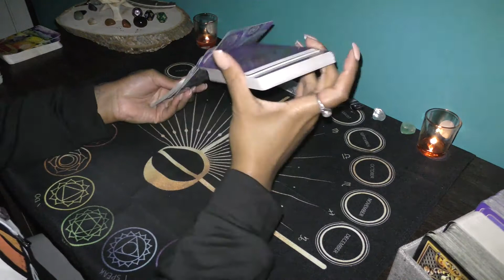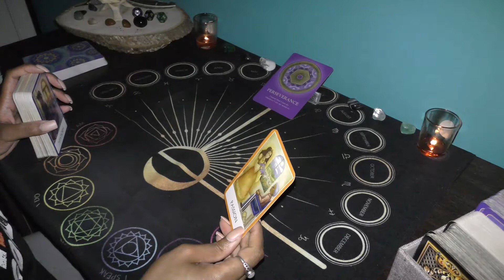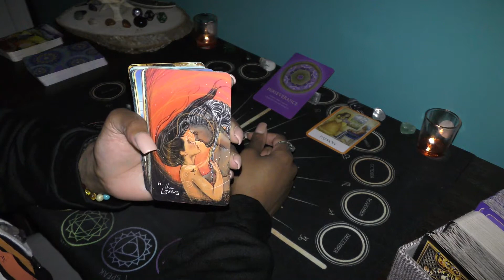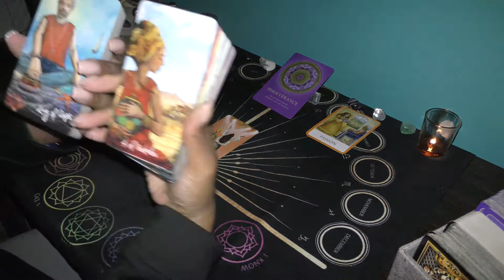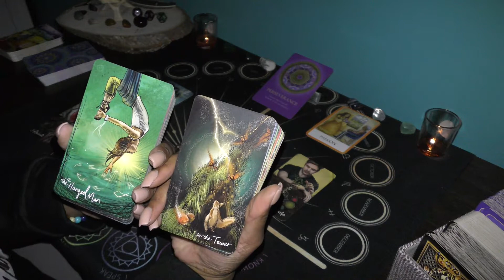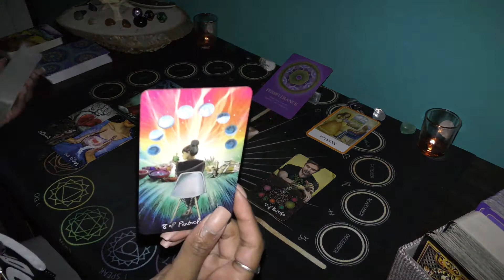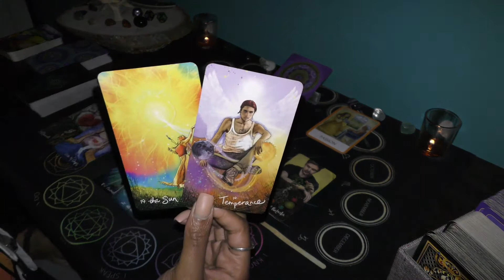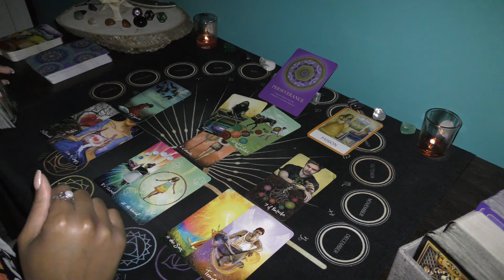♓PISCES // Rewarded.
***SPECIAL***
Valentine's Day special Love readings for $25 (singles or coupled) on SALE thru the end of February
***SPECIAL***

If you stay awhile, hit the thumbs up, share the content with your friends and family, and subscribe to the channel as we continue to build a virtual family here at Monachopsis Tarot.

All personal readings are pre-recorded and sent via a private YouTube link. Live and/or in-person readings are available at a higher cost.

Much love,
-Amira